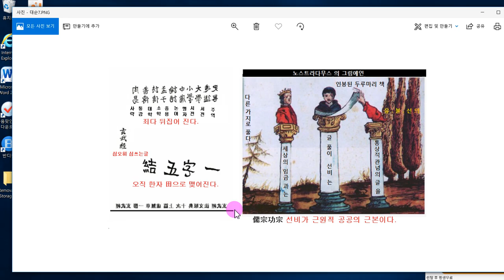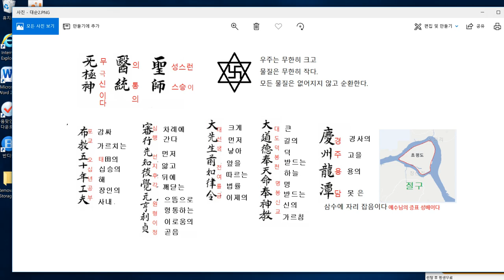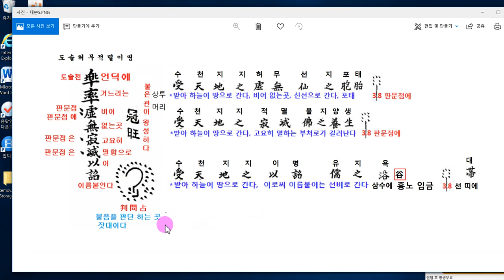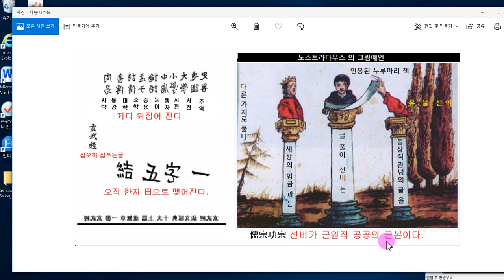현무경 글풀이 선비